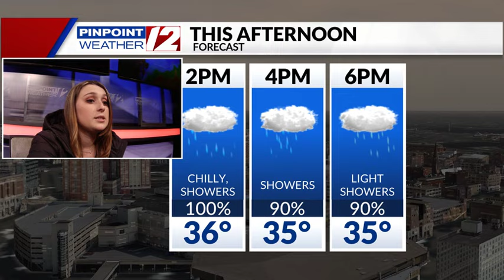Weather Alert: Rain This Afternoon; Snow Expected Overnight Into Monday